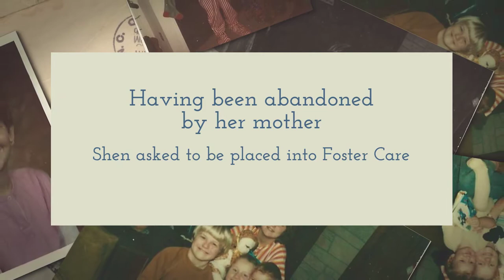Garbage Bag Suitcase-Book Trailer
The inspiring and hair raising story of one women's journey  to overcome her desolate childhood and change the foster care system for the 500,000 children who remain each day.